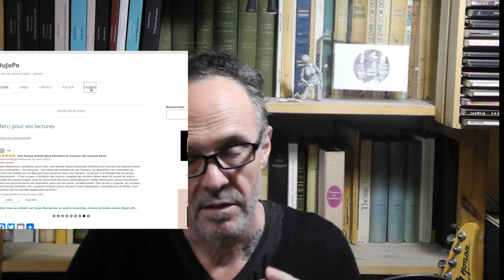N'a-qu'un-Oeil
Mise en ligne aujourd'hui du portrait et de la fiche technique de N'a-qu'un-œil, personnage secondaire récurrent de la trilogie  des précipités. Pas de balises "spoïler" pour ce profil-là, parce qu'on ne connaît tout du long des trois tomes que le nom de justicier et jamais l'identité secrète et que tout bien pesé on s'en fiche pas mal. N'a-qu'un-Œil est un emploi, une personnalité grise embarquée presque clandestinement, planqué, dans un effectif flamboyant. Il est pétochard et velléitaire, il aborde tout et tout le monde par en dessous, et s'il pouvait, il passerait par derrière. Autant dire que je l'aime bien, et que je le gâte. Ce n'est pas que c'est un personnage souffre-douleur, mais si c'était possible, je le donnerais presque à mâchouiller à mon chien. Pour dire comme j'y suis attaché.